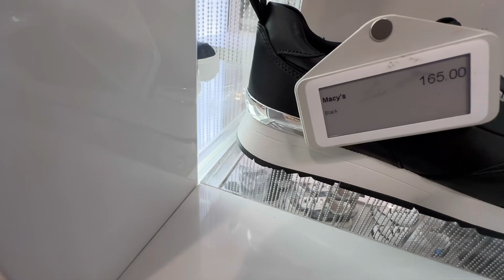SHOP LUXURY SANDALS || MACYS SALE 2023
Let's shopping with me friends. Hope you enjoy the vedio.

Lods of luv ❤️❤️❤️❤️❤️

Music credits

Alexi Action
Age 26
Cheongju/South Korea